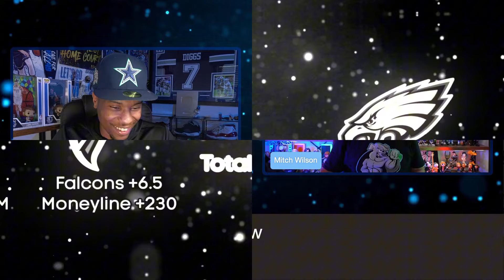NFL Week 2 2024 Picks & Predictions For EVERY GAME !!! | Picks From The DawgHouse NFL Edition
NFL Week 2 2024 Picks & Predictions EVERY GAME !!!  | Picks From The DawgHouse NFL Edition Betting Tips

Week 2 NFL Predictions. Get Jay and Mitch's NFL Picks and Predictions for Week 2 of the 2024 NFL Season